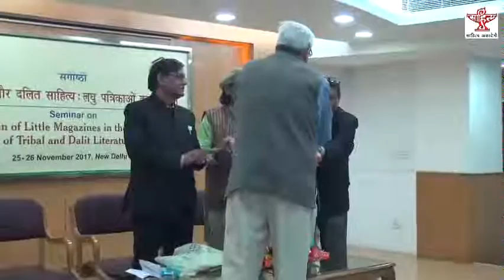Seminar (Second Session) at 12.00 noon on 26 November 2017 at New Delhi.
Sahitya Akademi in collaboration with Ramnika Foundation Organized two-day Seminar on ‘Contribution of Little Magazines in the Development of Tribal and Dalit Literature’ on 26 November 2017 at Sahitya Akademi, New Delhi.

Sub.: Contribution of Hindi And Regional Magazines

Chair: Mohandas Naimishray
Papers : Kanwal Bharti, Sheoraj Singh Bechain, Surajpal Chauhan